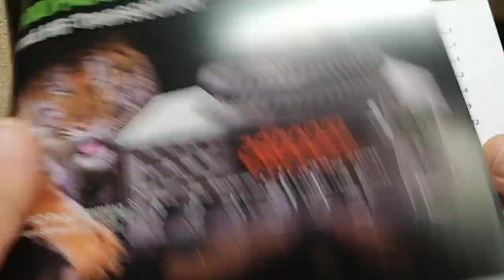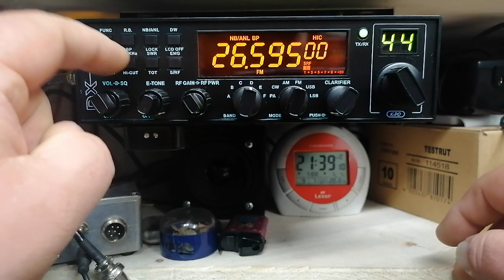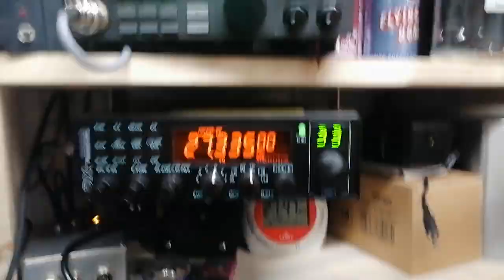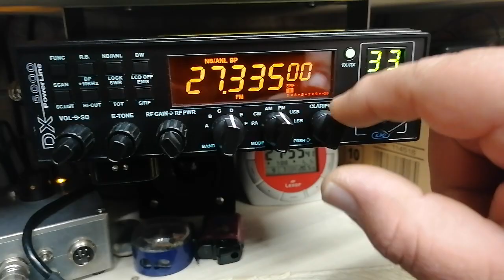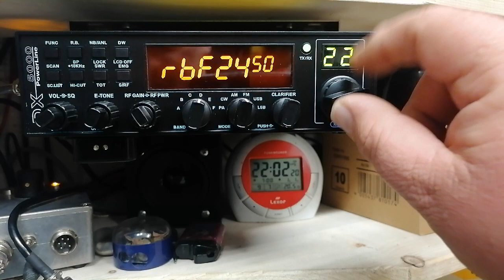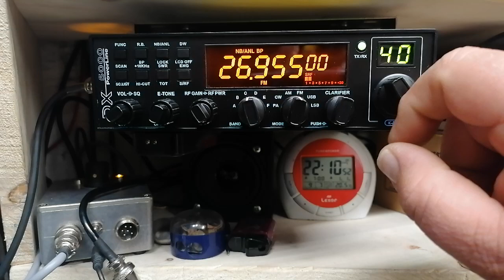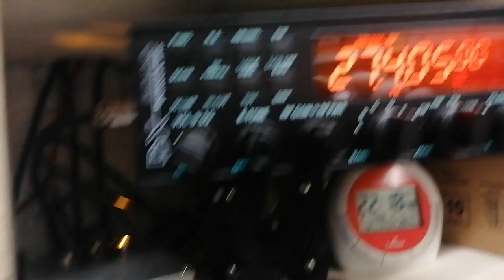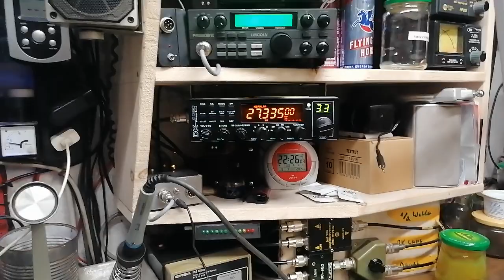Kpo 5000DX+ (neuste version) Funktionen und "Func Menü" Erklärung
Hallo ,
Hier nun eine beschreibung der vielen Funktionen und des normalen Funktionsmenüs